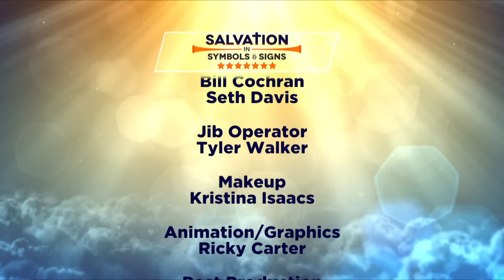05 - “Up to Now - Salvation in Symbols & Signs”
Join hosts James Rafferty and Ivor Myers as they put their students to the test and discuss what has been covered in this series and reviewing which tools have been given for understanding the book of Revelation.

SISS000005